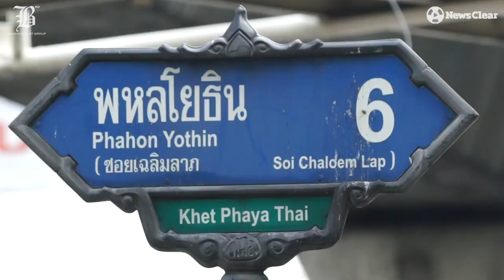"ช่างแสง บุ้งเต้า" หัวใจแกร่ง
"อาชีพนี้แม้มันไม่รวย แต่มันทำให้ผมและลูกๆรวม 6 คน มีกิน"
ช่างแสง-สุทิน พันธุ์เพชร หัวหน้าครอบครัวที่ไม่รู้จักคนว่าเหน็ดเหนื่อยยอมแพ้ ใช้สองมือและหัวใจที่แข็งแกร่งเลือกอาชีพทำ "บุ้งเต้า หรือ ที่ตักผง" ขายเพื่อหาเลี้ยง 6 ชีวิต โดยไม่ยอมงอมืองอเท้ารอการช่วยเหลือ
พ่อค้าทำที่ตักผง คนนี้เล่าว่า สาเหตุที่ต้องทำงานหนักอย่างนี้เพื่อคำๆเดียวคือ "ลูก" เพราะเมื่อตนขึ้นชื่อว่า "พ่อ" ก็ต้องทำทุกอย่างเพื่อดูแลคนที่รักให้ดีที่สุด
หมายเหตุ : ลูกๆทั้ง 4 ของช่างแสง ได้เรียนหนังสือเหมือนเด็กทั่วไป (การถ่ายทำนี้ถ่ายช่วงปิดเทอม)